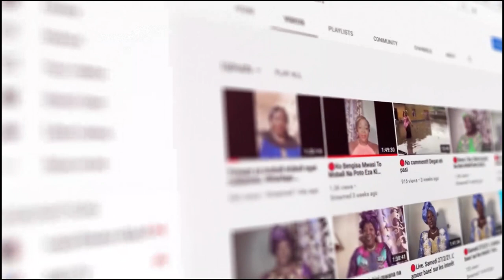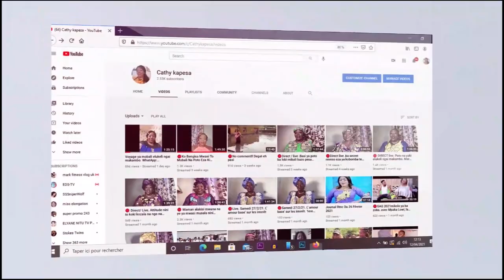🔴DECOUVERTE DU FLEUVE CONGO. Direction Equateur mbandaka